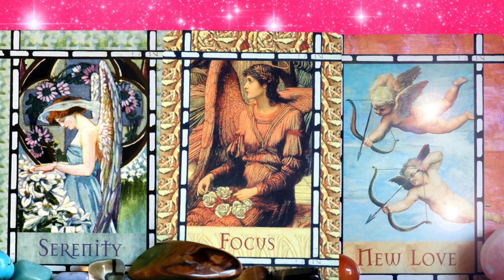Lovers that are Mindfully Together Waning Gibbous Love Light Language Twin Flames Soulmates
With this Waning Gibbous oracle spread we receive light codes to help us release any desperate energy or desperate focus that we have on the topic of love.
It helps us to release limerence templates or attachment styles that increase our anxiety to do with love.
We activate a new serenity, being at peace, where we are right now in relation to romantic love.
It really feels like a soothing of skin hunger as well.
Our Light Entourage help us to focus on new templates to do with love; a new way of thinking or feeling about love.
In the releasing of old, denser eros templates, beliefs, behaviours and wounds we allow for the activation and manifestation of a new love template. A love that template where love is peaceful; a love that supports our peace of mind. We are the Lovers that are mindfully together. We are the Lovers that experience mindful Oneness. Thank you.

Extensive Light Language & Reiki Healings:
Reiki & Light Language Energy Healing: Twin Flame Attraction/ Manifestation/ Reunion: